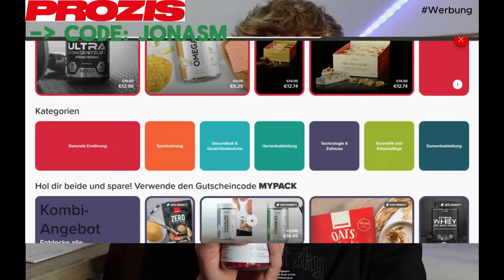Reacting to Calisthenics Fails | Jonas_Macht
Jo Fam,  in diesem Video Reacte ich auf Calisthenics Fails🔥

Ich hoffe diese Art von Videos gefällt euch. Wenn ja schreibt es gerne in die Kommentare. ➡️